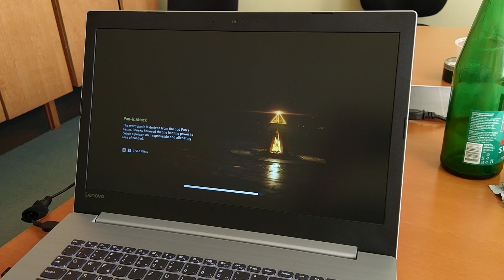Assassin's Creed Odyssey benchmark na Lenovo IdeaPad 330-17ICH